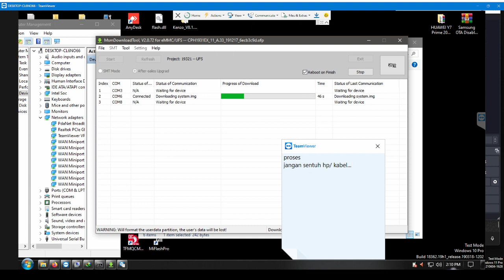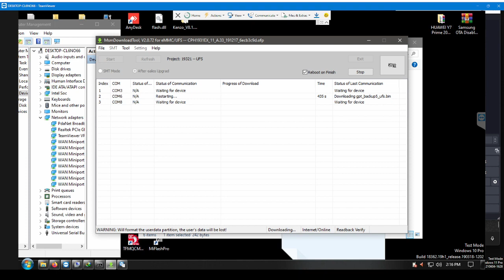Oppo A5 2020 Reset POLA / PIN dan FRP - USB Only (MSM Download Tool)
PROSES FLASHING OPPO A5 2020 VIA REMOT MSM DOWNLOAD TOOL

OPPO A5 LUPA POLA
OPPO A5 LUPA PIN
OPPO A5 LUPA AKUN

CPH1931 CPH1933 CPH1937 CPH1941
BUTUH JASA REMOT OPPO ?? A3s, A7, A5 / A9, A52, A92, Reno, Dan lain-lain silakan hubungi kami.
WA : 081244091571